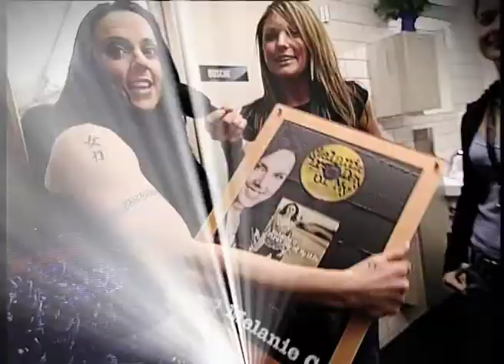Energy Stars For Free 2005: Best-of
2005 fand das Energy Stars For Free zum ersten Mal im Zürcher Hallenstadion statt. Die irischen Hitgiganten Westlife, Ex-Blue-Mitglied Simon Webbe, Tamee Harrison, bekannt als Coca Cola Stimme, die Skandalgirls t.A.T.u aus Russland, das deutsche Stimmwunder Joana Zimmer und Frauenschwarm Lee Ryan legten einen Top-Auftritt hin, auf der Bühne des Hallenstadions . Aber auch die Wire Daisies aus England, der Schweizer Broadwayexport Isabelle Flachsmann, sowie Melanie C. überzeugten das Schweizer Publikum. Ein weiteres Mal mit dabei am Energy Stars For Free waren Stress und Baschi.